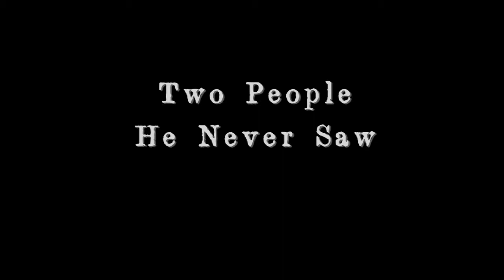Two People He Never Saw Trailer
Drama / USA / 19 min.

Two People He Never Saw is a conversation between two men at a bar in 1944. One of them shares that the only thing he'd care to do for Christmas is to take two people he's never seen out to a fine dinner. Based on a short story by John McNulty that first appeared in The New Yorker in 1944.

Director: Kevin Corrigan, Marcel Simoneau
Producer: Kevin Corrigan, Marcel Simoneau
Writer: John McNulty

Cast: Kevin Corrigan, Nick Sandow